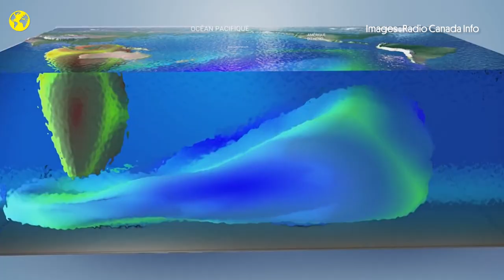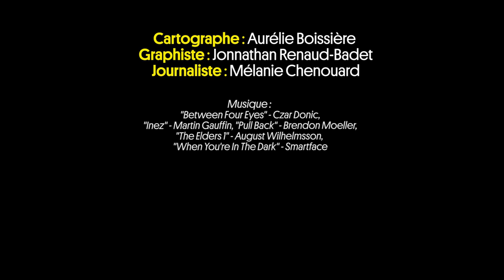Cartes sur table | Peur sur le Mékong : pourquoi ce fleuve vital est en péril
Véritable garde-manger de l’Asie du Sud-Est, le Mékong est essentiel pour les dizaines de millions de personnes qui vivent sur ses berges. Mais son niveau est au plus bas ces dernières années, ce qui provoque une cascade de réactions préoccupantes. Pourquoi ce fleuve est-il en danger ? Décryptage dans le nouvel épisode de notre série “Cartes sur table”.